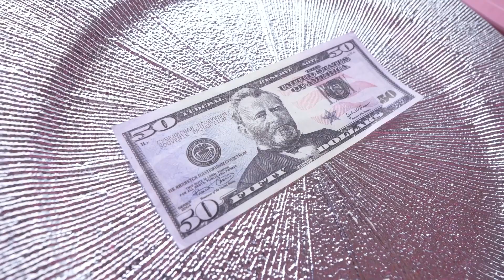BIG, MEDIUM or SMALL GLASS CHALLENGE #1 ​ Challenge by Tik4Fun